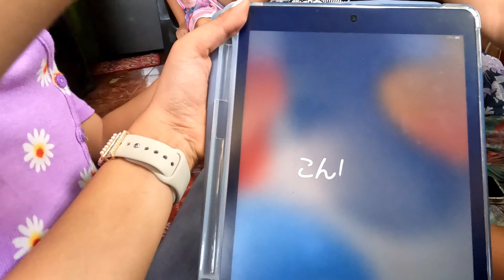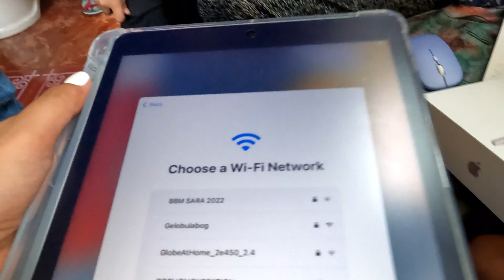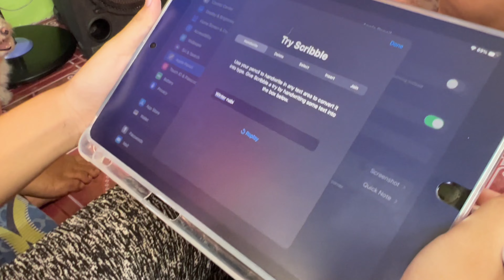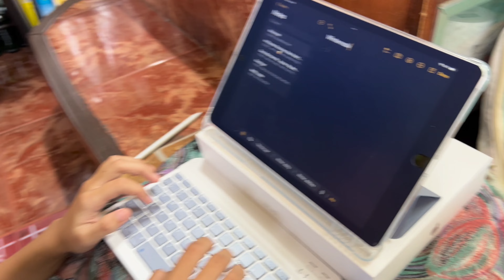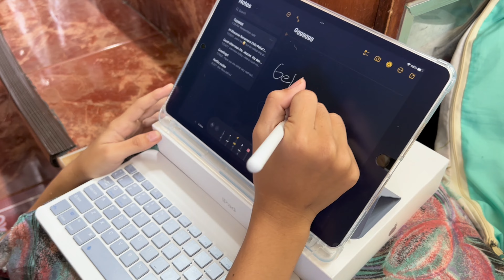iPad Present Prank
On this channel, I will be sharing anything, lifestyle, travel, about my dogs and will also share growth and memories! 😊

Stay safe everyone and ILY 💕

instagram. @priincessmae
tiktok. @princessandthepupper
facebook. Princess Mae Cañete Buangjug

Thank you so much Guys! God Bless! 😇